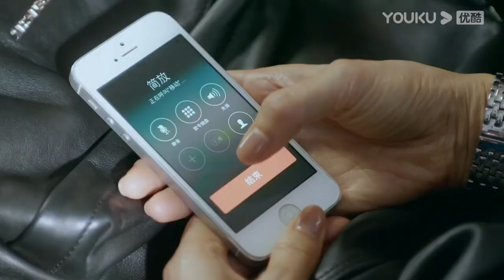丈夫為了和小三獨處拒接妻子電話，下一秒妻子推開門直接現場捉姦！【咱们相爱吧 WeFallinLove】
剧名（Drama Name）：咱们相爱吧 WeFallinLove

【劇情簡介】讲述了林笑笑、潘芝芝、蔡春妮这三个好闺蜜，在各自的工作、婚姻、友谊中经历了重重考验，最终找到真爱与尊严的故事